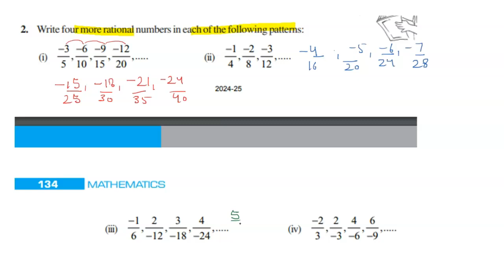Write four more rational numbers in each of the following patterns:(i) -3/5, -6/10, -9/15, -12/20,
class 7th     Chapter - 8 ( rational number )  EX 8.1     Q 2
Write four more rational numbers in each of the following patterns: